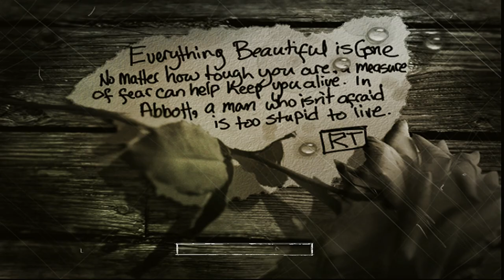The Suffering | OG Xbox | #6 I Can Sleep When I'm Dead